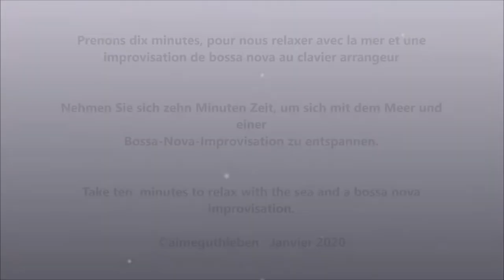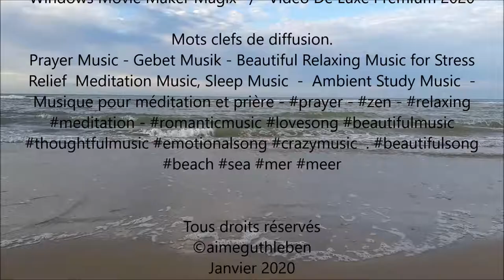Dix minutes de relaxation - Zehn Minuten Entspannung - Ten minutes of relaxation and zen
Prenons dix minutes, pour nous relaxer avec la mer et une
improvisation de bossa nova au clavier arrangeur. Ces 10 minutes, juste  pour penser aux autres et pour prier... Se relaxer et laisser voguer nos idées, juste prendre ce temps qui nous permet de vivre une vie plus sereine, riche de zénitude et de paix, pour sois même ou les personnes qui nous entourent, un temps particulier, partagé avec vous. Bonne méditation.

Let's take ten minutes, to relax with the sea and a
improvisation of bossa nova on the keyboard. These 10 minutes, just to think of others and to pray ... Relax and let our ideas wander, just take this time that allows us to live a more serene life, rich in zen and peace, to be yourself or people who surround us, a special time, shared with you. Good meditation.

Nehmen wir uns zehn Minuten Zeit, um mit dem Meer und einem
Improvisation von Bossa Nova auf der Tastatur. Diese 10 Minuten, nur um an andere zu denken und zu beten ... Entspannen Sie sich und lassen Sie unsere Ideen wandern. Nehmen Sie sich die Zeit, die es uns ermöglicht, ein ruhigeres Leben zu führen, reich an Zen und Frieden, Sie selbst oder Menschen zu sein die uns umgeben, eine besondere Zeit, mit Ihnen geteilt. Gute Meditation.

Tomemos diez minutos, para relajarnos con el mar y un
improvisación de bossa nova en el teclado. Estos 10 minutos, solo para pensar en los demás y rezar ... Relájate y deja que nuestras ideas vaguen, solo tómate este tiempo que nos permita vivir una vida más serena, rica en zen y paz, ser tú mismo o las personas. quienes nos rodean, un momento especial, compartido con ustedes. Buena meditación

Vamos demorar dez minutos, para relaxar com o mar e uma
improvisação da bossa nova no teclado. Esses 10 minutos, apenas para pensar nos outros e orar ... Relaxe e deixe nossas idéias vagarem, apenas aproveite esse tempo que nos permite viver uma vida mais serena, rica em zen e paz, para ser você ou as pessoas que nos cercam, um momento especial, compartilhado com você. Boa meditação.

Prendiamoci dieci minuti per rilassarci con il mare e a
improvvisazione di bossa nova sulla tastiera. Questi 10 minuti, solo per pensare agli altri e per pregare ... Rilassati e lascia vagare le nostre idee, prenditi solo questo tempo che ci permette di vivere una vita più serena, ricca di zen e pace, di essere te stesso o le persone chi ci circonda, un momento speciale, condiviso con te. Buona meditazione

Laten we tien minuten nemen om te ontspannen met de zee en een
improvisatie van bossa nova op het toetsenbord. Deze 10 minuten, gewoon om aan anderen te denken en te bidden ... Ontspan en laat onze ideeën dwalen, neem deze tijd om ons een rustiger leven te leiden, rijk aan zen en vrede, om jezelf of mensen te zijn die ons omringen, een speciale tijd, met u gedeeld. Goede meditatie.

Poświęćmy dziesięć minut na relaks z morzem i ...
improwizacja bossa nova na klawiaturze. Te 10 minut, aby pomyśleć o innych i pomodlić się ... Odpręż się i pozwól wędrować naszym ideom, poświęć ten czas, który pozwoli nam żyć spokojniejszym życiem, bogatym w zenity i spokój, być sobą lub ludźmi którzy nas otaczają, wyjątkowy czas, który został wam udostępniony. Dobra medytacja.

Давайте возьмем десять минут, чтобы отдохнуть с морем и
импровизация босса нова на клавиатуре. Эти 10 минут, просто чтобы думать о других и молиться ... Расслабьтесь и позвольте нашим идеям бродить, просто потратьте это время, которое позволяет нам жить более спокойной жизнью, богатой дзен и миром, быть собой или людьми кто окружает нас, особенное время, поделился с вами. Хорошая медитация.

让我们花十分钟，放松一下大海，
即兴键盘上的波萨诺瓦。 这10分钟，只是为了思考别人和祈祷...放松，让我们的想法徘徊，花点时间让我们过上更宁静的生活，充满禅宗与和平，做自己或别人 谁陪伴我们，一个特别的时光，与您分享。 冥想好。

בואו ניקח עשר דקות, להירגע עם הים וא
אלתור של בוסה נובה במקלדת. 10 הדקות האלה, רק כדי לחשוב על אחרים ולהתפלל ... תירגעו ותנו לרעיונות שלנו לנדוד, פשוט קחו את הזמן הזה שמאפשר לנו לחיות חיים שלווים יותר, עשירים בזן ושלום, להיות עצמכם או אנשים. המקיפים אותנו, זמן מיוחד, משותף איתך. מדיטציה טובה.

Images de mer depuis la  plage de Omaha Beach en  Normandie  2016
A. GUTHLEBEN
 Canon Powershot sx60hs - Samsung Galaxy A5

Musique Création Originale "la bossa des souvenirs"
Composition - arrangement - interprétation - enregistrement -

Instruments
Claviers Arrangeurs  Yamaha GENOS / Korg PA 1000

Enregistrement
Enregistreur Zoom Série - R
Enregistrement Live

Montage Vidéo  janvier
Windows Movie Maker Magix   /   Video De Luxe Premium 2020

Mots clefs de diffusion.
Prayer Music - Gebet Musik - Beautiful Relaxing Music for Stress
Relief  Meditation Music, Sleep Music  -  Ambient Study Music  -
Musique pour méditation et prière - prayer - zen

Janvier 2020